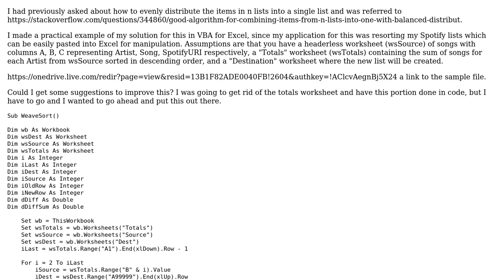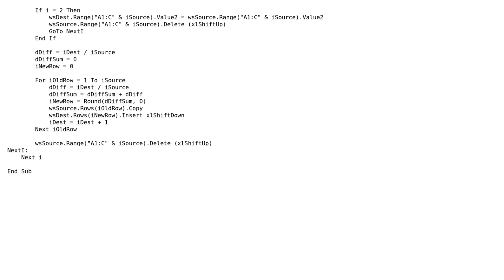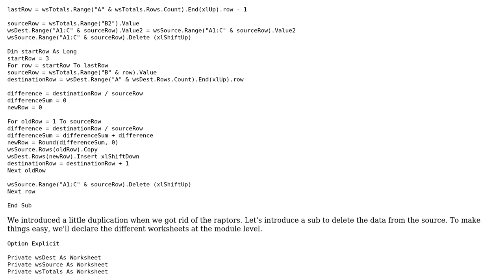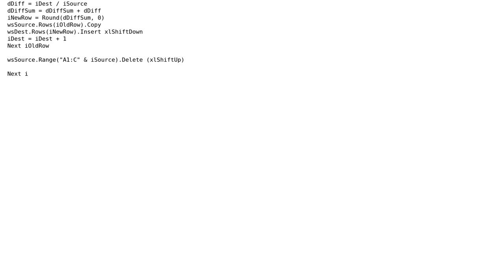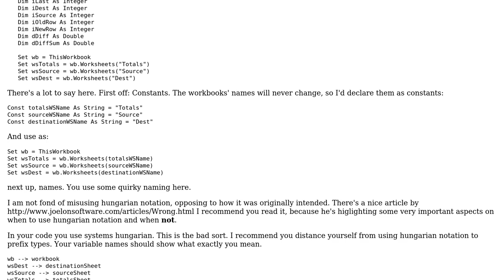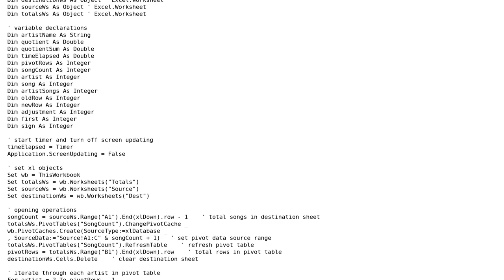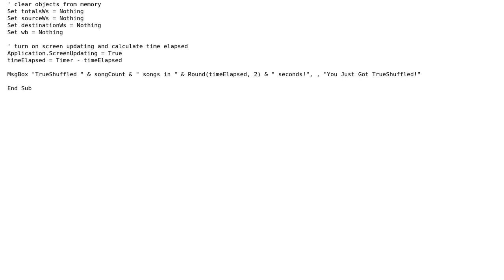Code Review: A practical example of evenly distributing n lists into a single list (4 Solutions!!)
Code Review: A practical example of evenly distributing n lists into a single list

With thanks & praise to God, and with thanks to the many people who have made this project possible! | Content (except music & images) licensed under CC BY-SA | Music | Images & others | With thanks to user Vogel612 user RubberDuck user Heslacher user ForrestA and the Stack Exchange Network Trademarks are property of their respective owners. You are responsible for your own actions.